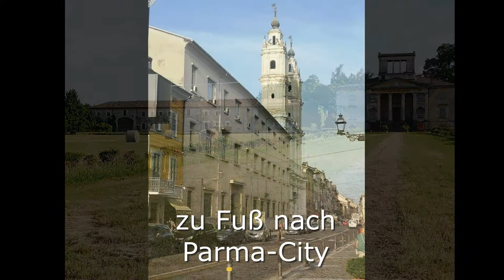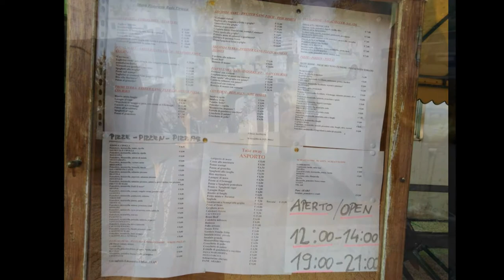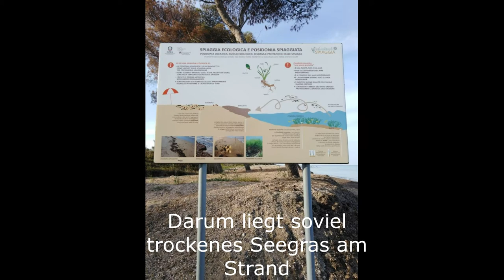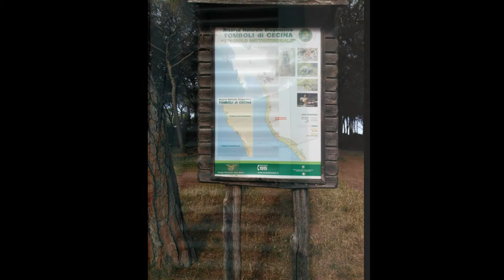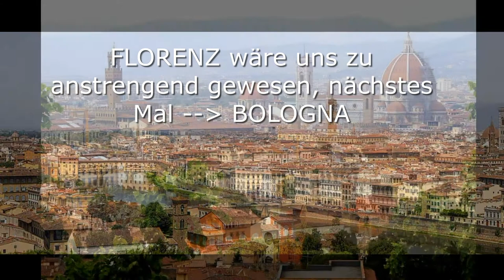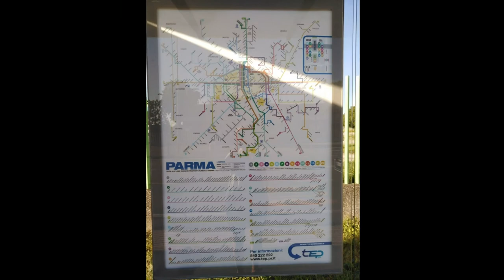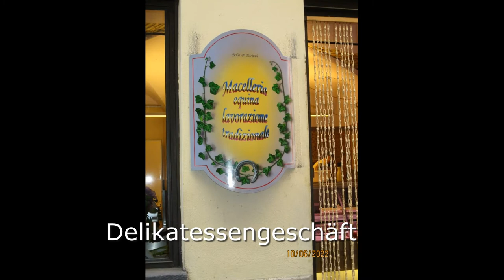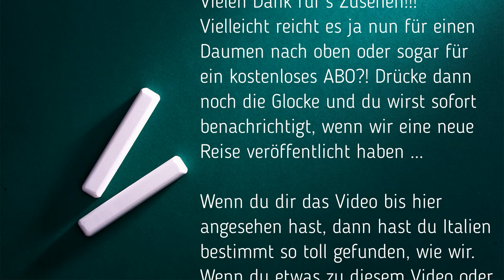Toskana-Italien Camping Rada Etrusca 2022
Euro | Butscher nach Italien - Toskana - dieses Mal ging es im Mai/Juni nach Italien, Pisa, Vada, Siena, Florenz, Modena, Bologna, Parma, CP Am See

Gruß
Euer EURO|Butscher